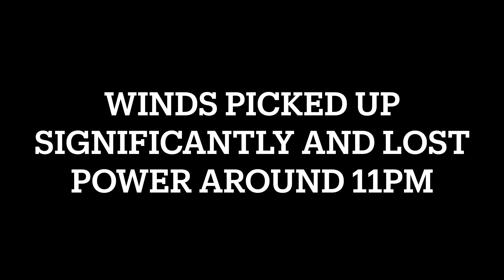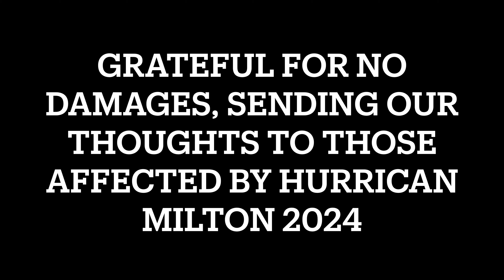Hurricane Milton DURING & AFTER! Cape Coral FL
Amazon Storefront

Hurricane Milton was an extremely powerful and devastating Atlantic hurricane which became the second-most intense tropical cyclone ever recorded over the Gulf of Mexico. Milton made landfall on October 9th, 2024 near Siesta Key on the west coast of Florida, less than two weeks after Hurricane Helene. The hurricane caused a tornado outbreak and widespread flooding throughout Florida.